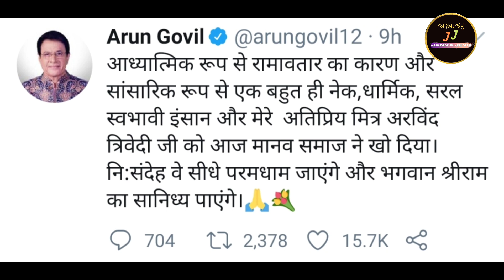જાણો અરવિંદ ત્રિવેદી ના નિધન નું કારણ || Arvind Trivedi Death News || Janva Jevu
નમસ્કાર દર્શક મિત્રો,
આજે એક દુઃખદ સમાચાર સામે આવી રહ્યા છે... જેમાં રામાયણ ના લંકેશ અરવિંદ ત્રિવેદી નું નિધન થયું છે. 🙏
Keep Watching 🙏
Keep Sharing 🙏
Keep Supporting 🙏

Arvind Trivedi Death
Arvind Trivedi Death News
Arvind Trivedi Death Reason
અરવિંદ ત્રિવેદી નું નિધન
અરવિંદ ત્રિવેદી નિધન નું કારણ

Regards,
Janva Jevu

You're Awesome 🤗